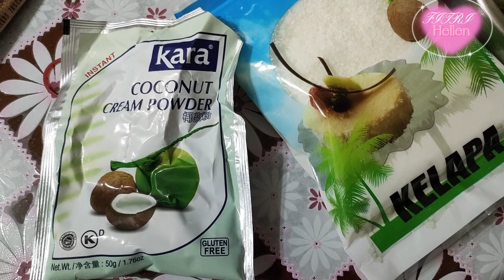CARA MEMBUAT ULEN || ULI KETAN GORENG || LUPIS KETAN || KETAN GULA MERAH